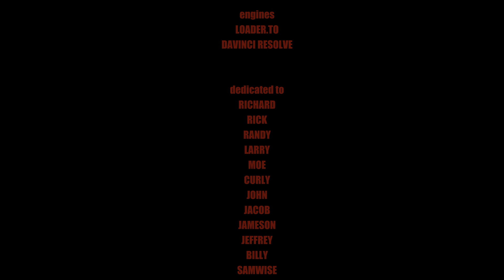Inside | MARKIPLIER PLAYTHROUGH